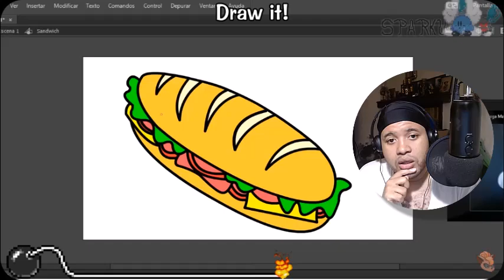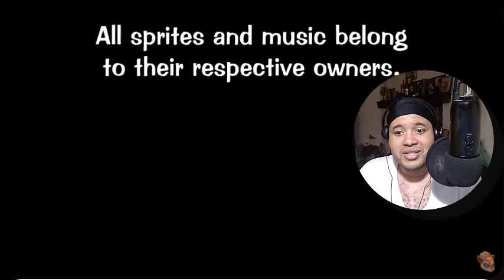Leo Reacts Pataware collab Edition - WarioWare Animation parody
Welcome to another Reaction video, I am on a role with these! This one is by @Patafoin and I came across his channel a year ago and was impressed. Welcome to the 4th animation collaboration, where him a nd a few other animators recreate the WarioWare game but with other Sonic and more.  Enjoy! Come and watch the wackiness of animations that were made into a parody of Wario Ware, and this unique animation parody!

such as criticism, comment, news reporting, teaching, scholarship,

limited use of copyrighted material without requiring permission from
the rights holders, such as commentary, criticism, news reporting,
research, teaching or scholarship. It provides for the legal,
non-licensed citation or incorporation of copyrighted material in
another author’s work under a four-factor balancing test.

▶💵DONATIONS - Wanna help the channel grow, then you can donate Donations are NOT encouraged, but welcome!